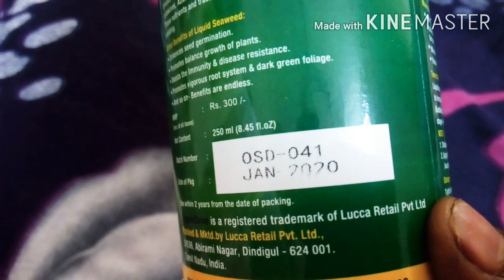Amazon Liquid Seaweed Fertilizer Unboxing / Amazon Haul